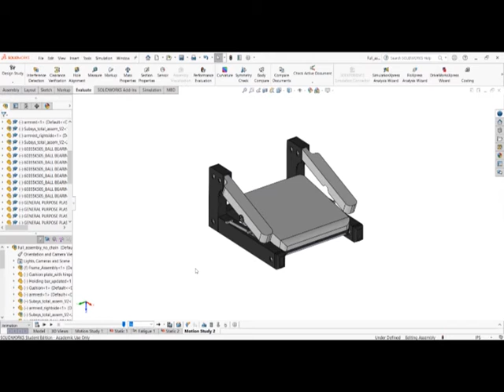Team No 9 The Chairmen Elderly Stand Assist Device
The Elderly Stand Assist Device is a portable device that fits in many chairs and helps the user stand from a seated position. This device is designed to aid those who struggle to stand independently.